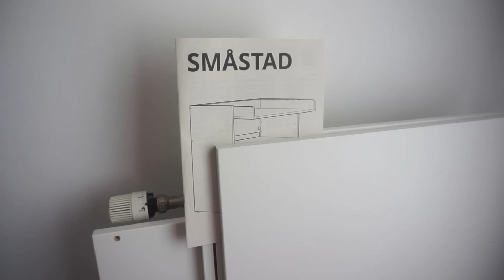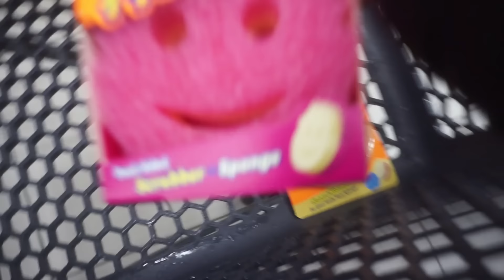✨ORGANISATION ET MÉNAGE // INSTALLATION TABLE À LANGER IKEA ET ACHATS B&M